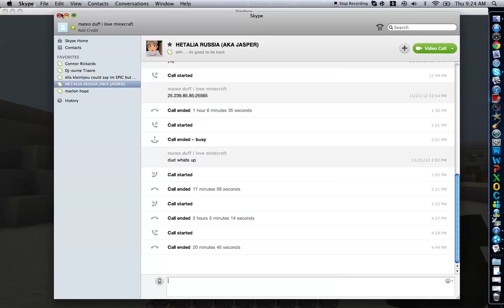yogbox ep 1